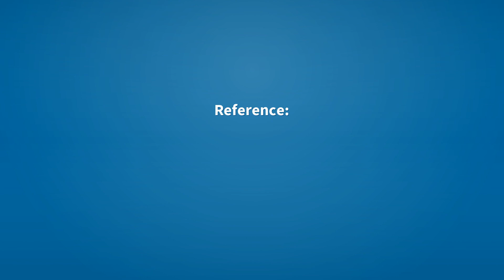Burial | Meaning of burial 📖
See here, the meanings of the word burial, as video and text.

burial (noun)
    The act of burying; interment.

Reference:
    burial